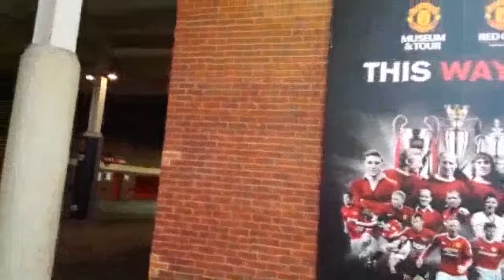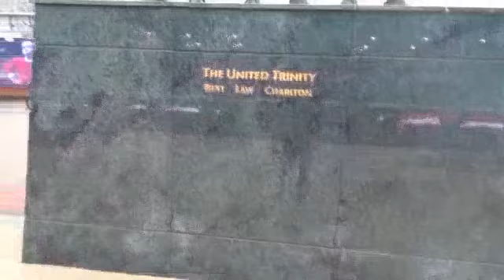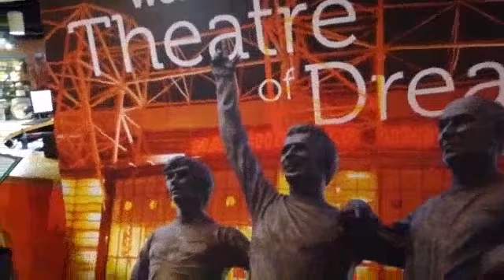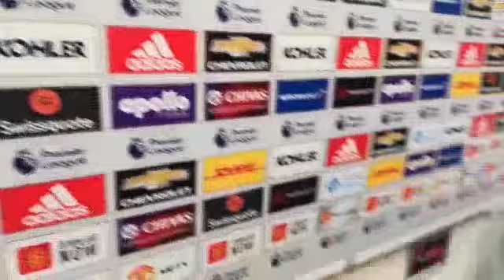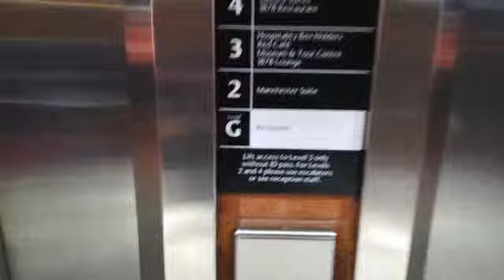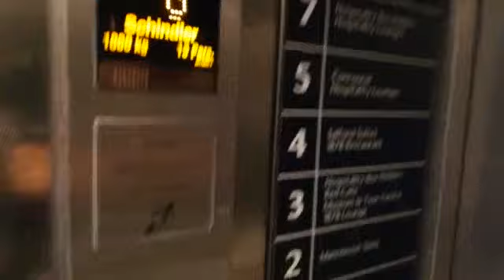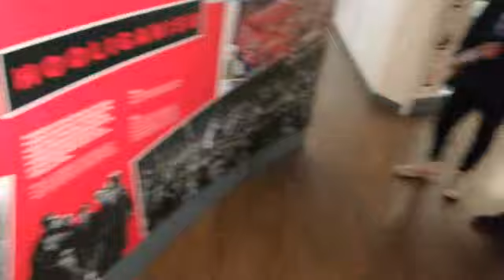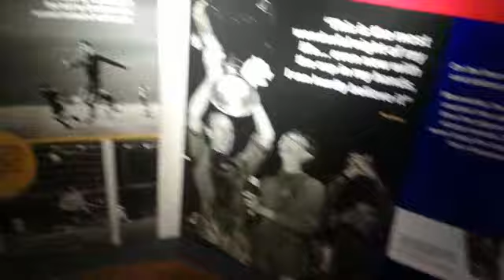MY DAY TRIP TOUR AT OLD TRAFFORD, MANCHESTER UNITED VLOG OldTrafford 🔴⚪⚫⚽️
Monday 9th January 2020 OldTrafford 🔴⚪⚫⚽️

A tour guide experience for all supporter's of ManchesterUnited fan's and subscriber's on my channel who are interested, a good day out at OldTrafford not to be missed, I hope you all enjoy, and please don't forget to subscribe!!!